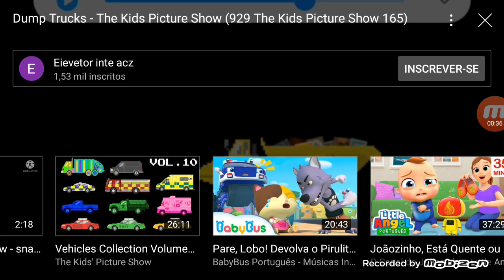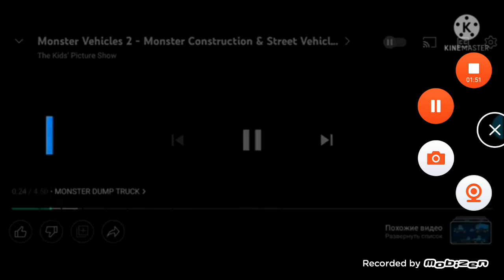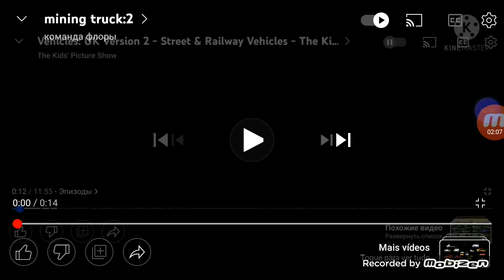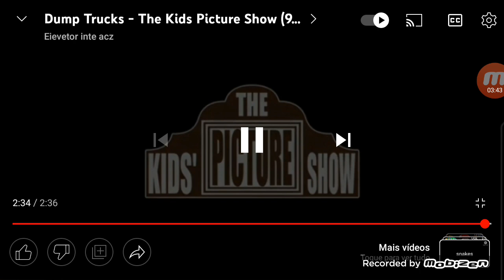dump trucks full version